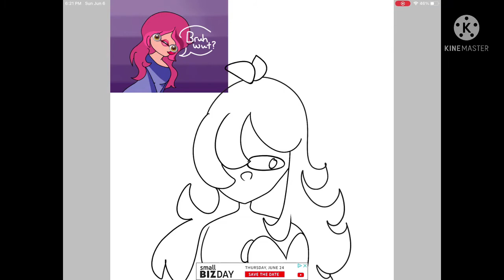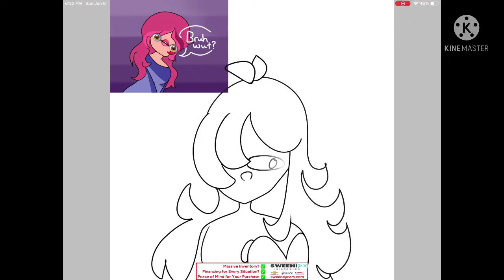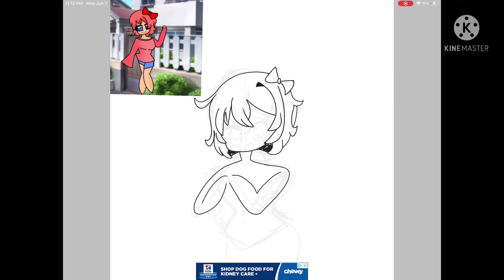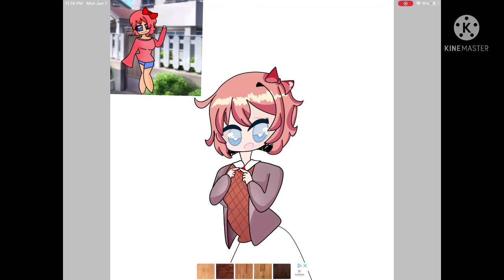I felt like my art wasnt improving soo... (redrawing my -not so- old drawings part idk)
what is my life lol

lol what else is there to say

e